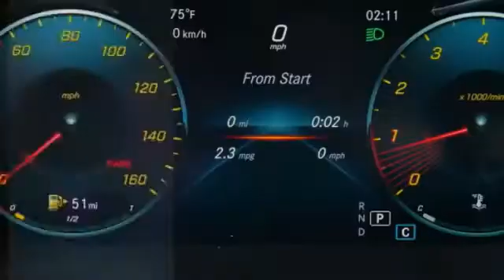2019 Mercedes-Benz C-Class C 300 Minnetonka Minneapolis Wayzata,MN 73709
Sears Imports
13500 Wayzata Blvd

22/33 City/Highway MPG 2019 Mercedes-Benz C-Class C 300 4MATIC